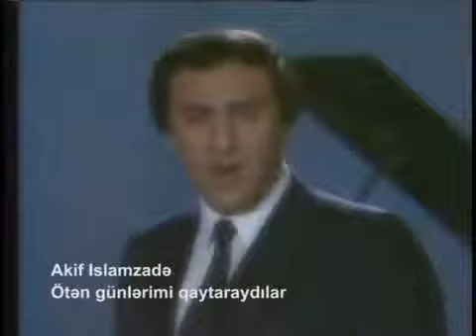Bu mahnini sevmeyen olmaz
Akif Islamzade   Öten günlerimi qaytaraydılar